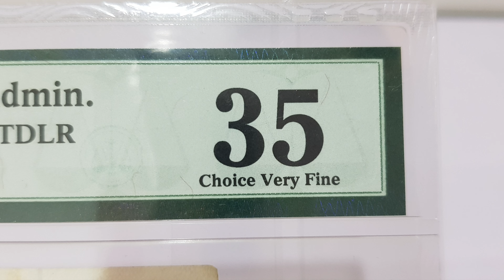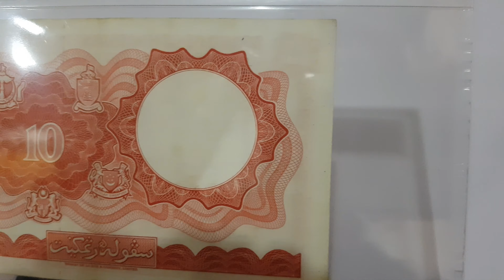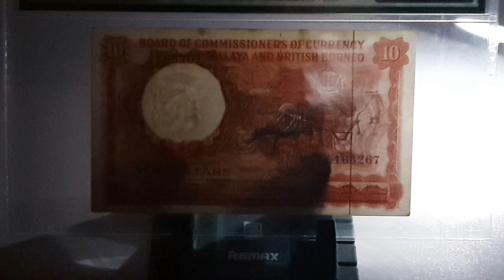[UNBOXING] Banknote 10 Dollar MALAYA & BRITISH BORNEO